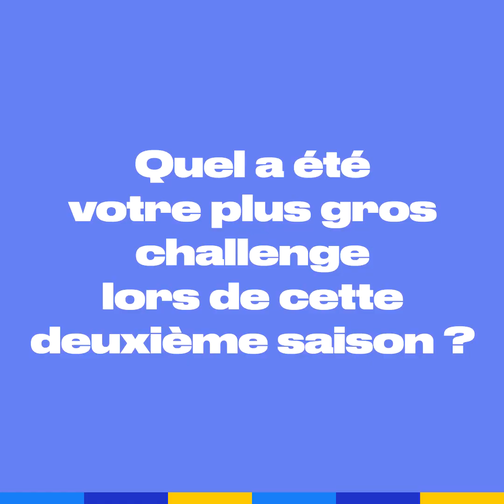Interview SHOWRUNNER - Bruce Miller (The Handmaid's Tale)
"Si Offred peut faire la différence dans son monde, nous le pouvons aussi dans le nôtre, où nous avons plus de liberté"

Le showrunner Bruce Miller nous parle du succès de The Handmaid's Tale et de sa saison 2